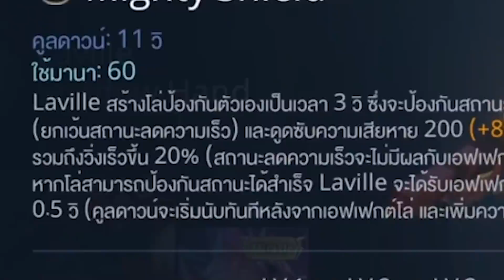ROVตำราซิมบับเว | ลาวิลปรับใหม่โคตรโกง! เพิ่มโล่+วิ่งไวโกงเกิ๊นน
ROVตำราซิมบับเว มหาเทพลาวิลของจริง

มาไวไปไวจัด​ ( ͡° ͜ʖ ͡°)

rov laville